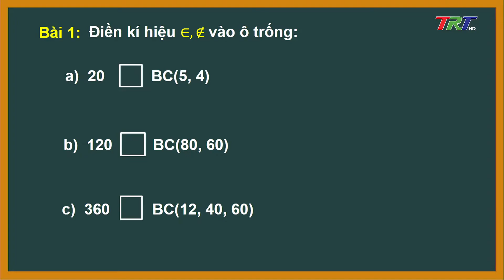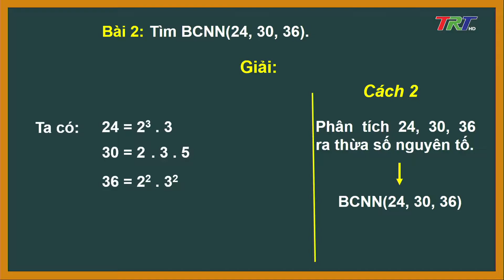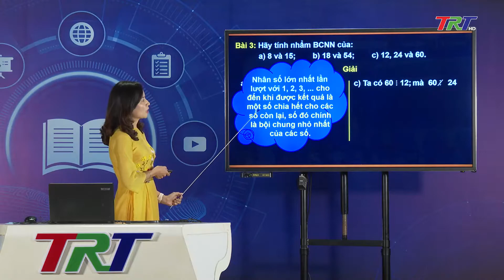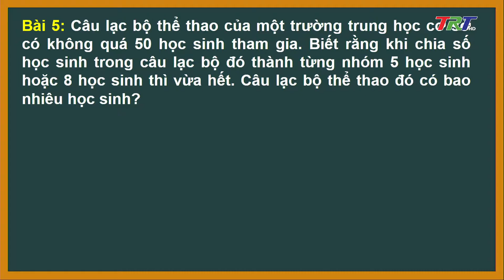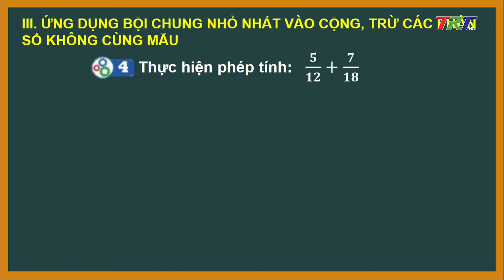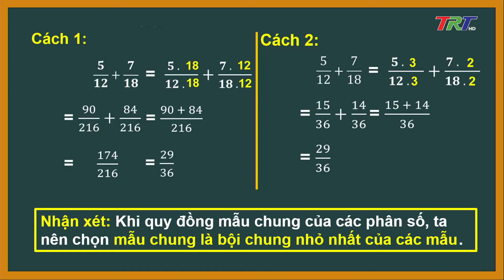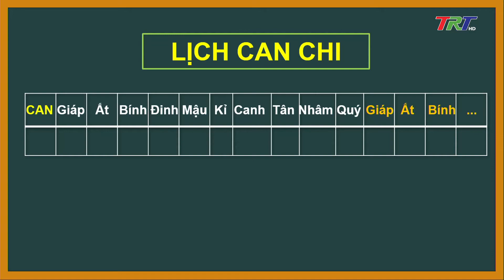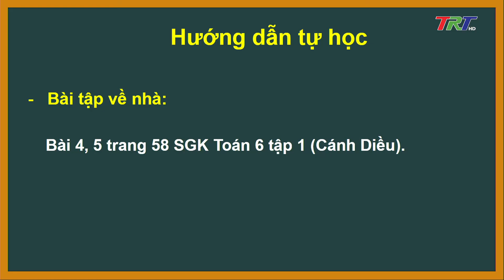TOAN 6((SPHCM): Bài 13: Bội chung và bội chung nhỏ nhất (Tiết 3) - GV Nguyễn Thị Nguyên Phương